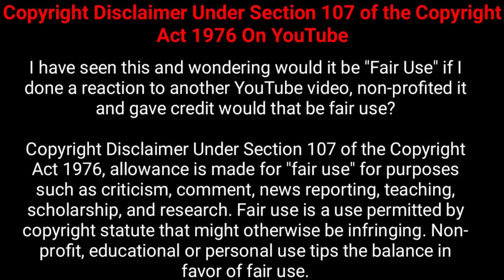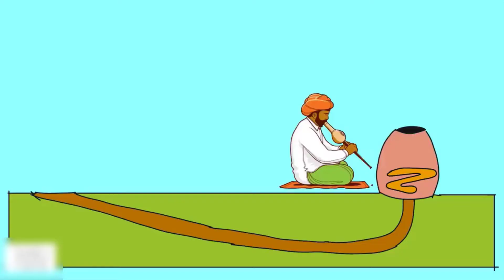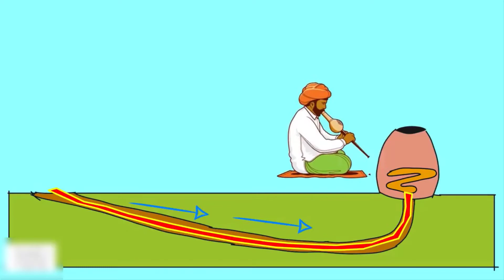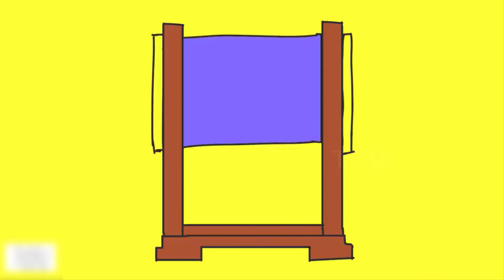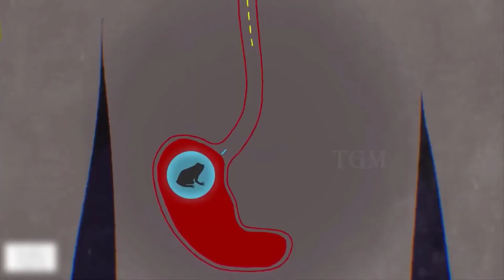Famous Magic Secret Tricks Finally Revealed In Tamil | David Copperfield Real Magic Tricks of 2021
Famous Magic Secret Tricks Finally Revealed in the world In Tamil | most famous magic trick secrets is been revealed in 2021 in Tamil we'll figure out the top secrets behind David Blaine’s greatest magic tricks of all time.
It's no magic. He really did swallow the frog and he is able to bring it back at will. This process is basically a matter of “controlled regurgitation”
Tamil Galatta News and minutes mystery of Famous Magic Secret Tricks Finally Revealed In Tamil videos and info bytes.
Topics in this video
1) THE GREAT INDIAN ROPE  MAGIC TRICK
2) WALKING THROUGH A STEEL PLATE MAGIC TRICK
3) BITING A COIN INTO HALF MAGIC TRICK
4) Vomiting Live Frogs MAGIC TRICK
🔎 HASHTAGS 🔎
THEGREATINDIANROPE MAGICTRICKINTAMIL
WALKINGTHROUGHASTEELPLATEMAGICTRICKIN TAMIL